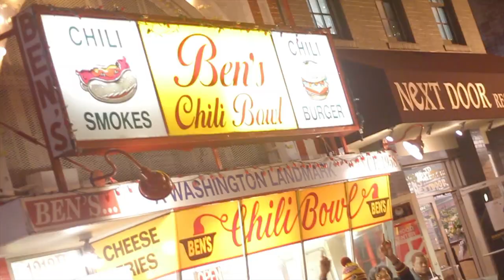Deacon Jones Reign of Terror